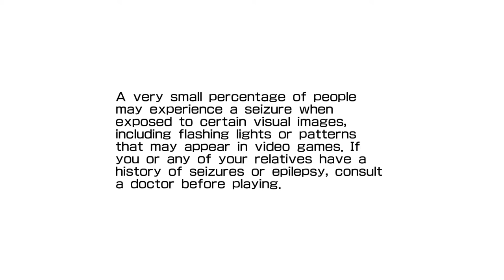Daytona USA Longplay (Playstation 3)